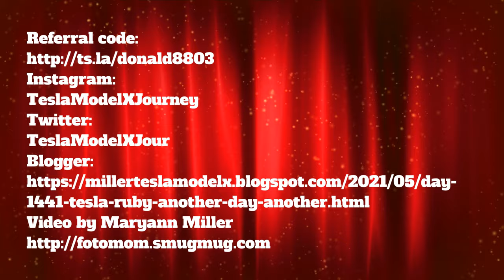Day 1441 Tesla Ruby Another Day Another Appointment